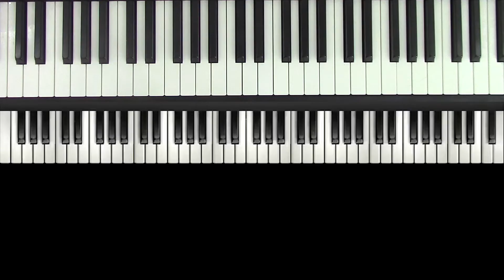Ep 101 Exploring Rhythmic Comping For Harmonic Changes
CONTEST WINNERS - #1 - Billy Pianist (Lifetime Membership)
#2 - Allan J Henderson - (Lifetime Lab Membership)

Everyone else who entered the contest will receive a free month to JPS on us. No strings attached.

for more information about the JPS Lab that is coming soon!